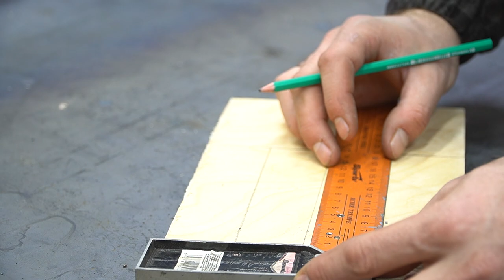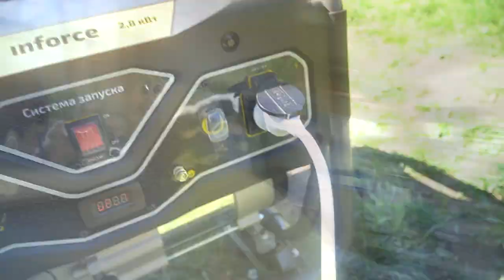Tricks of the masters and useful tips